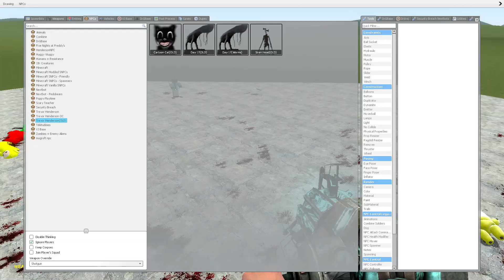Battle Royale FNAF VS MINECRAFT VS SIRENHEAD VS CARTOON CAT Winner is ???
HELLO I AM A SENPAI IN CAR GAMES !!!
BY THE WAY I LOVE YOU ALL AND REALLY APPREACIATE EVERY SINGLE ONE !!!